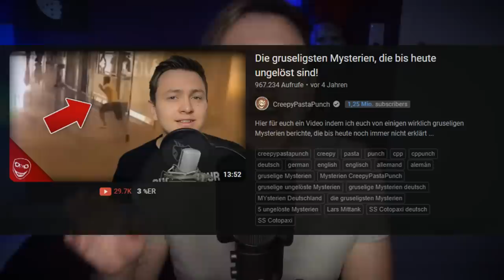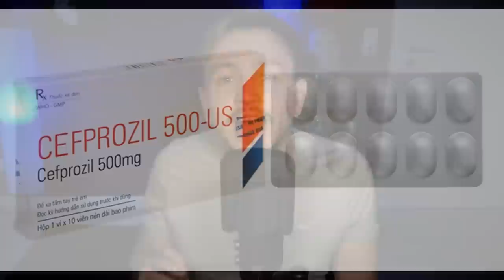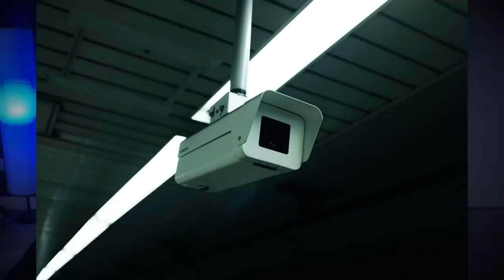ER sah etwas GRUSELIGES und VERSCHWAND SPURLOS! Lars Mittanks Verschwinden!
Im Jahr 2014 verschwand der deutsche Lars Mittank unter gruseligen Umständen. Bis heute konnte er nicht wieder gefunden werden. Alle Informationen zu seinem Verschwinden erfahrt ihr in diesem Video! Viel Spaß!